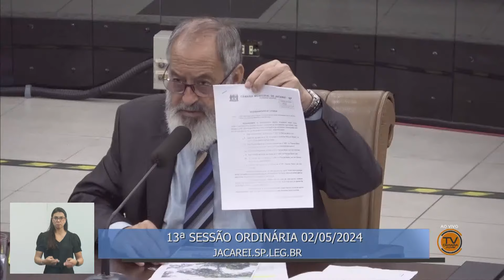13ª SESSÃO ORDINÁRIA - 02/05/2024 - Expediente